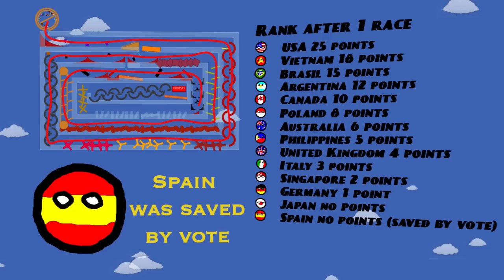Marble Olympics: DAY 2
Welcome back to Marble Olympics
Day 2: The Glaze Maze

16 Nations starts, 14 remains.
This round the last 3 in ranking will be eliminated, but you can save one by vote.
Voting end august 18.

Rank after the first race:

U.S.A. 25
Vietnam 18
Brasil 15
Argentina 12
Canada 10
Poland 8
Australia 6
Philippines 5
United Kingdom 4
Italy 3
Singapore 2
Germany 1
Japan 0
Spain 0

Russia and Romania eliminated